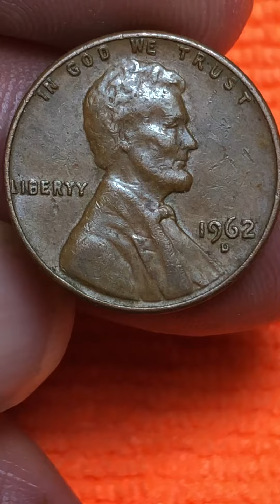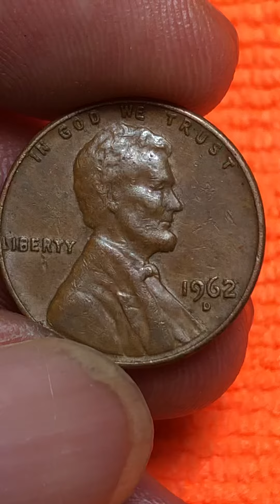One cen 1962 D. United States